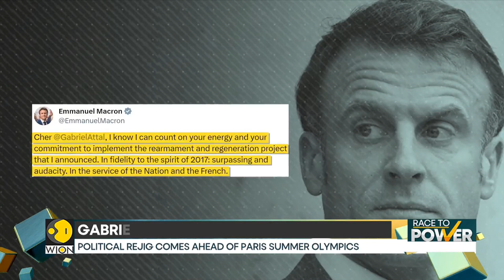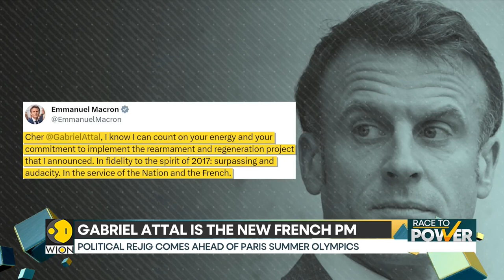French President Macron appoints 34-year-old Gabriel Attal as Prime Minister | Race To Power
Gabriel Attal was named Tuesday as France’s youngest-ever prime minister, as President Emmanuel Macron seeks a fresh start for the rest of his term amid growing political pressure from the far right. Macron’s office announced the appointment in a statement. Attal, 34, rose to prominence as the government spokesman and education minister.